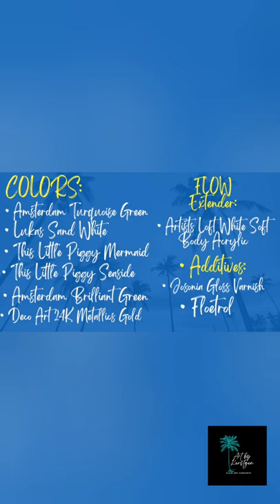#8 Dirty Cup Fluid Art Pour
🌴🌺  Welcome to
FLUID ART BY DUTCH 🌺🌴

Fluid Acrylic Paint Pouring Art Channel.